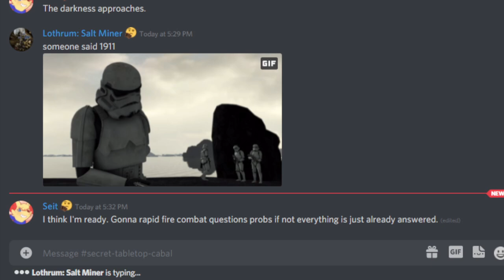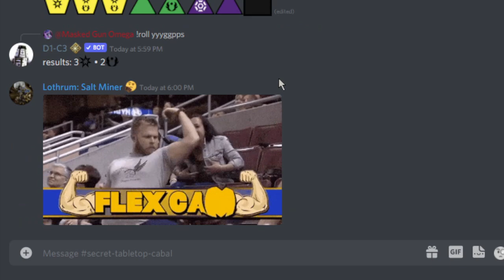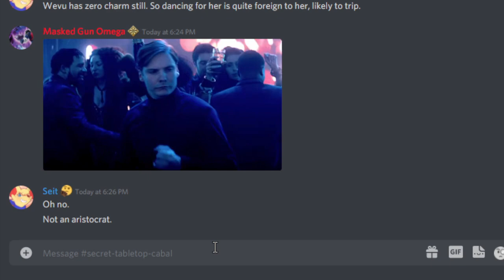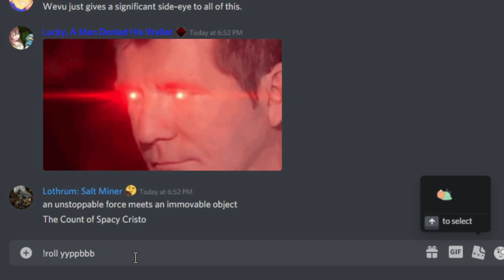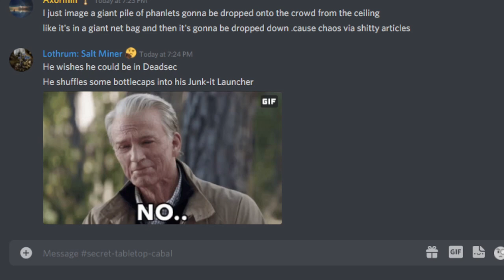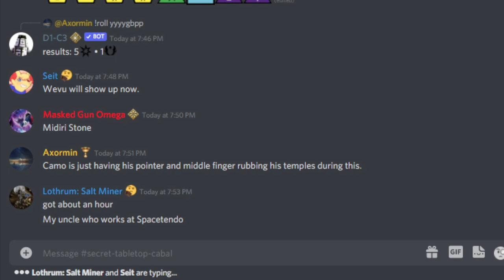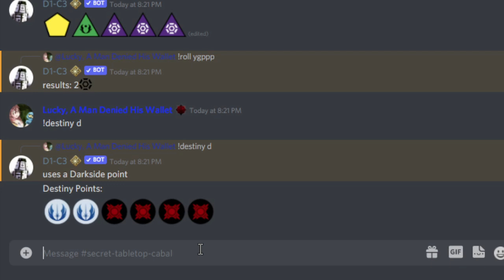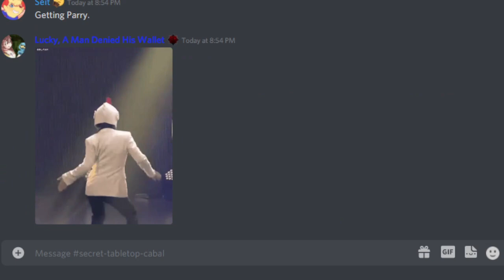BIG BALLS - SWRPG: CLONE WARS LXXXVIII [AP]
Normally I but a cute description here but YT has been an asshole to me updating the video data, so I don't have the energy tonight. The gala is on, there's drinks and dancing, the Senator makes a speech.

The StudiOmega Players:
Omega - GM aka "The Cosmic Force"
Lucky - Aramaa, Miraluka Jedi Knight
Marth - Wevuguk Losdowo, Selonian Jedi Knight
Ax - ARC-7825 "Camo", ARC Trooper
Loth - CT-2418 "Boots", Clone Warrant Officer